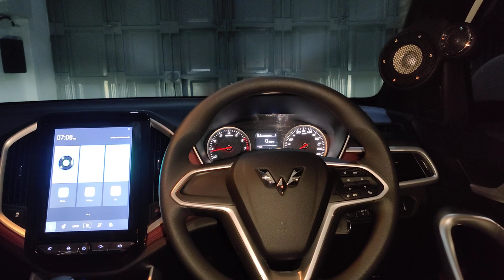Wuling Almaz - Ground Zero (Sound Quality - Car Audio)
Wuling Almaz - Full set Ground Zero (Germany)
Workshop : Genesis (Vins Audiowork)
Tuner : by Kevin

Song : Alison Krauss & Union Station - Looking In The Eyes Of Love

1. Tweeter : Ground Zero Reference 28
2. Midrange : Ground Zero Plutonium (GZPM-80SQX2)
3. Midbass : Ground Zero Plutonium (GZPM-165SQ)
4. Subwoofer : Ground Zero Uranium (GZUW-10SQ)
5. Amplifier : Ground Zero Uranium 4 channel x 2 (GZUA-4.150 SQ PLUS)
6. Processor : Ground Zero DSP (GZDSP4-8X)
7. Cable & RCA : Full Harmonic Harmony Interlude
8. Electricity : Stinger & Harisson Lab.